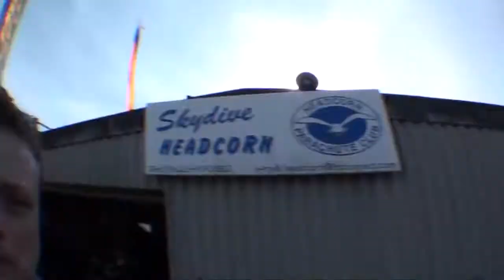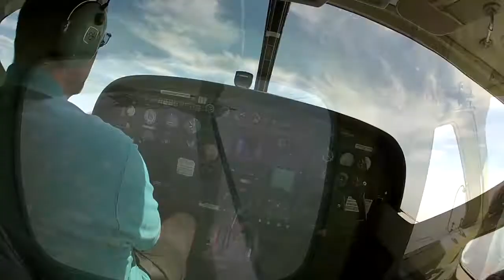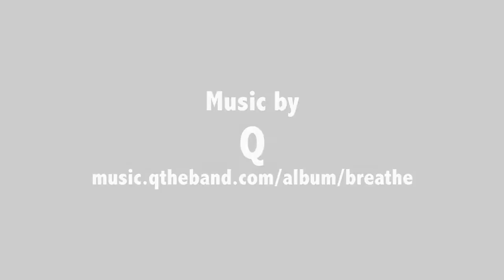Frankie Acors Tandem Skydive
Frankie's Tandem Skydive on 21 July 2013at Skydive Headcorn filmed by Eric Shapland at Air Affair